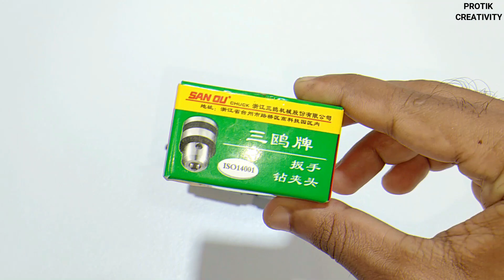How To Make 4 Super Inventions At Home - 4 Amazing Things | 4 Simple Inventions Diy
Hello Friends! In This Video, Today I Will Show, 4 Super Inventions Make At Your Home.

-About Protik Creativity Channel-
This Channel Is About: How To Make, DIY, Home Made, Technology, Tricks And Entertainment.

                       ---Your Queries solved--
simple inventions at home
diy inventions that can be made at home
do it yourself
diy inventions
experiment
awesome ideas
amazing idea
technology
homemade
amazing ideas
homemade tools
diy ideas
creative ideas
diy projects
useful tips
diy activities
craft
diy crafts
craft ideas
life hack
smart ideas
inventor 101
home workshop
tools
creative ideas
workshop ideas
tool
Amazing Life Hack